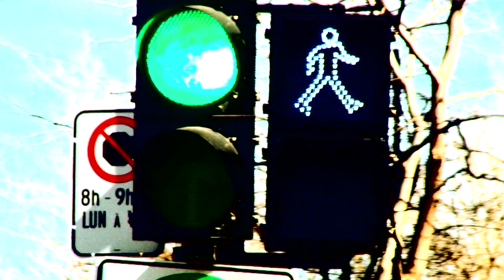La Ruda - Des Horizons des Péages (Clip)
La Ruda - La Trajectoire de l'Homme Canon

Tournée Été 2019 :

31/05 Festival La Voix du Rock - Couhé (86)
07/06 L'Aéronef - Lille (59)
08/06 Festival Aucard de Tours (37)
09/06 Wadada Festival - Ploudalmézeau (29)
19/06 Le Fil - Saint-Étienne (42)
20/06 Le Bikini - Toulouse (31)
21/06 Fête de la Musique - Sélestat (67)
28/06 Festival Les Bichoiseries - Cerisy-Belle-Étoile (61)
29/06 Festival Les Feux de l'Été - Saint-Prouant (85)
05/07 Festival Mégascène - Saint-Colomban (44)
06/07 Festival Les Déferlantes - Argelès-sur-Mer (66)
12/07 Festival Le Murmure du Son - Eu (76)
18/07 Festival de Trélazé (49)
19/07 Festival Les Fous Cavés - Port-d'Envaux (17)
20/07 Festival de Carcassonne (11)
25/07 La Manoque - Tonneins (47)
26/07 Salle des Fêtes du Grand Parc - Bordeaux (33)
27/07 Festival Le Pied Orange - Le Val-d'Ajol (88)
01/08 Les Grandes Tablées - Saumur (49)
02/08 Festival Au Pont du Rock - Malestroit (56)
03/08 Festival Les Trolls en Folie - Jupilles (72)